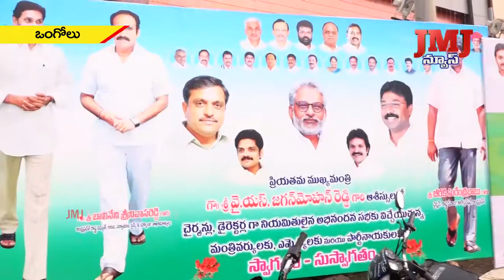ముఖ్యమంత్రికి కృతజ్ఞతలు తెలిపిన నూతనంగా బాధ్యతలు చేపట్టిన బీసీ కార్పొరేషన్ చైర్మన్లు, డైరెక్టర్లు